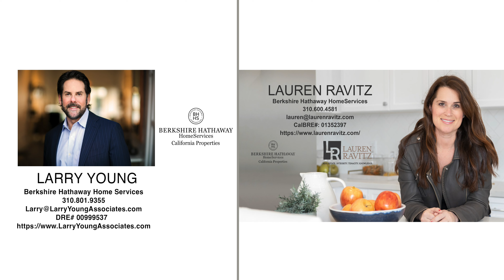851 Glenmont Ave | $6.95M Luxurious Los Angeles Home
Step inside the epitome of luxury in Little Holmby with this stunning four-bedroom, five-bath masterpiece at 851 Glenmont Ave, designed by the acclaimed Robert Shachtman. Explore every corner of this architectural gem, from its lush, private gardens to its state-of-the-art amenities, including a solar-heated pool and a cozy outdoor fireplace. Don’t miss the chance to discover why this property promises more than just a home, but a sophisticated lifestyle in one of Los Angeles' most coveted neighborhoods. Schedule your viewing today or contact Lauren Ravitz for more details.

*Co-listed with Larry Young Associates

Reach out to learn more or schedule a viewing!

DRE 01352397​​​​​​​​